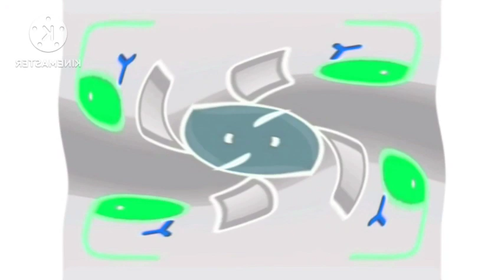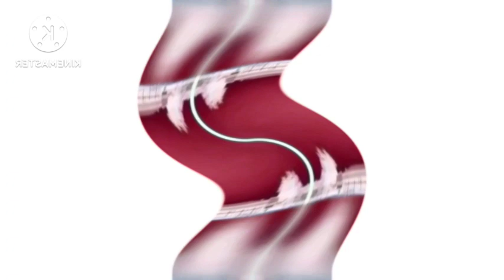(Fixed) My IHTX sources free to use in G major 41